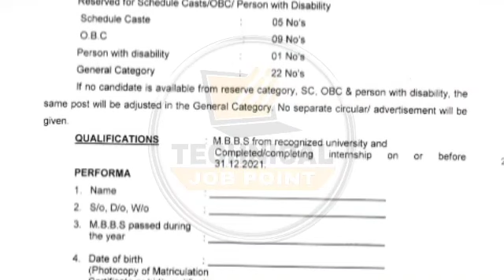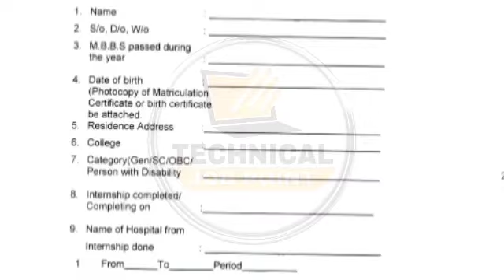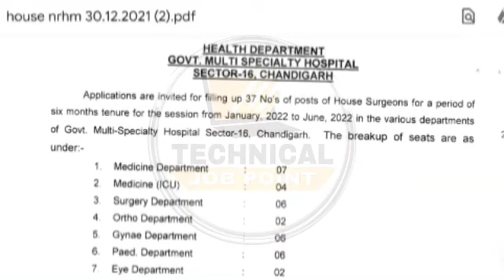Punjab Health Department Recruitment 2022 | Punjab Para Medical Recruitment 2022 | Chandigarh Jobs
Content Cover:-
Punjab paramedical staff Recruitment 2022
Punjab Chandigarh Medical Recruitment 2022
NHM Chandigarh Recruitment 2022
Chandigarh Health Recruitment 2022